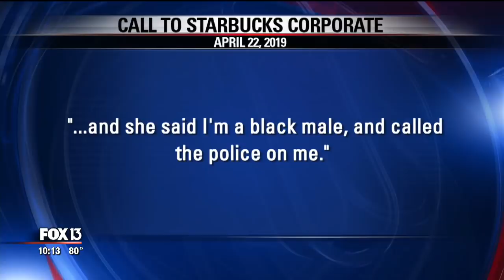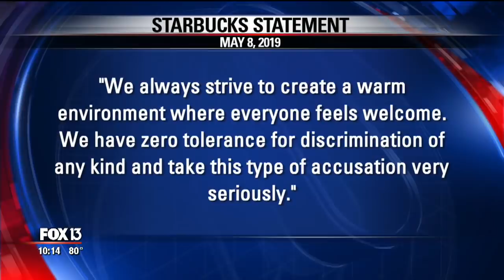Man says he was kicked out of a Brandon Starbucks because he's black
A customer at a Starbucks in Brandon, Florida is accusing an employee of racial profiling after he claims he was harassed and issued a trespassing ticket.

Lorne Green said he was a target as soon as he walked into the store and headed to the restroom before stopping to make a purchase last month.